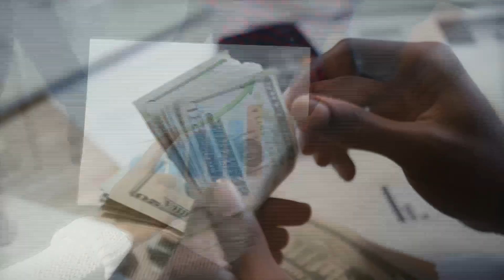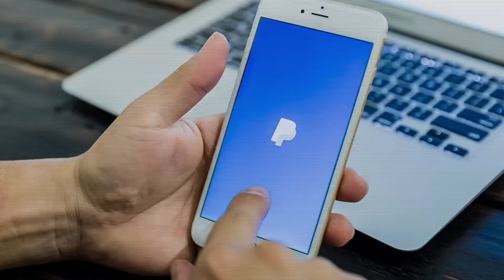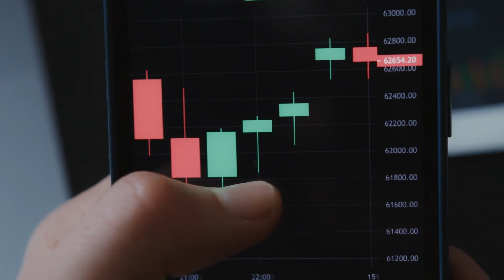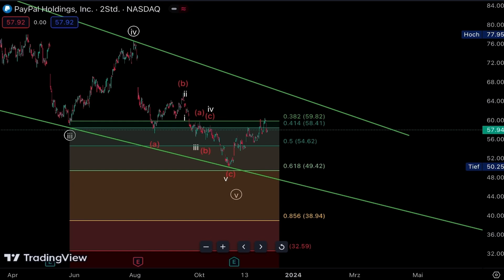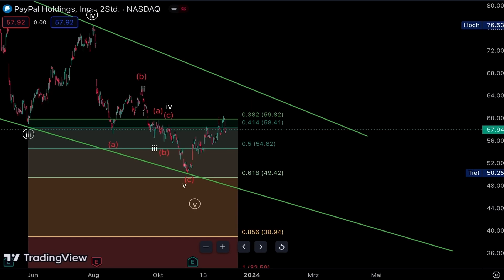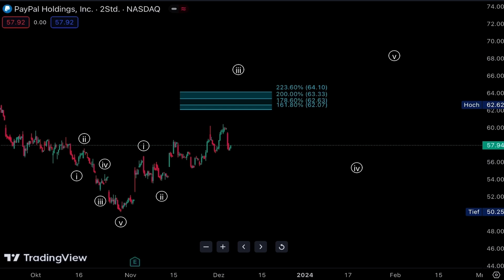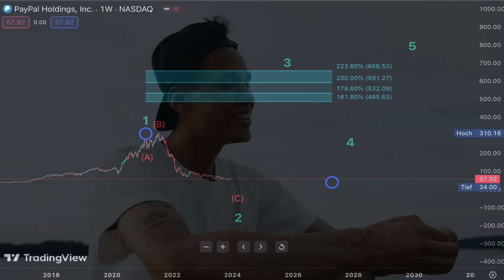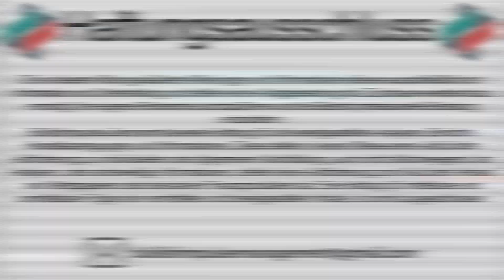Geht PayPal doch unter?! 2024 bei $0?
Droht der PayPal Aktie ein Absturz auf die $0 Marke oder ist die PayPal Aktie die größte Chance im finanzmarkt ? Kann die paypalaktie 2024 den Aktienmarkt dominieren?
Oder schlagen Konkurrenten, wie Amazon Pay und Klarna zu?

Teile dieses Video mit Freunden und Mitinvestoren, die sich ebenfalls für PayPal und die Zukunft des Zahlungssektors interessieren könnten.